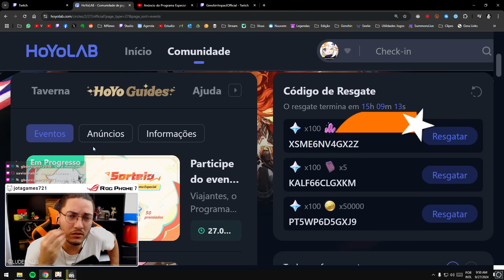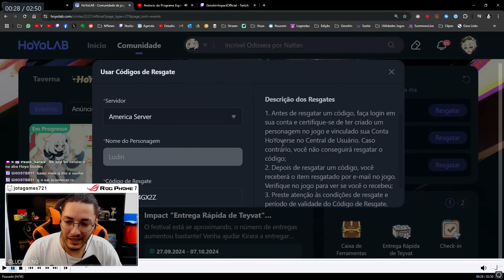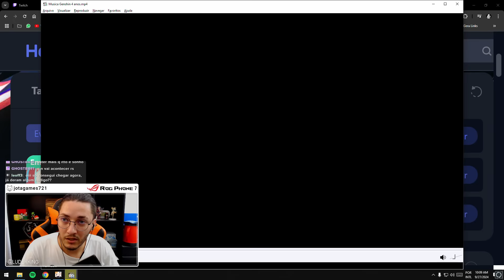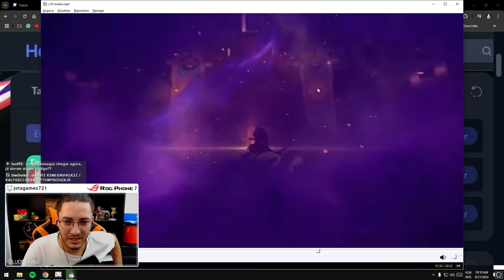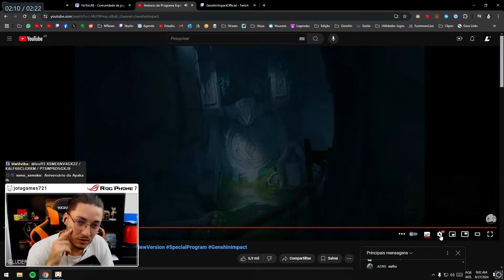HERÓI GRÁTIS, XILONEN MONSTRA, BANNER TOP, E +GEMAS! - Segredos da 5.1 | Genshin Impact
E o aniversário de 4 anos? kkkk (vai ter presentes sim mas n mostraram). A 5.1 vai dar personagem grátis, gemas extras por explorar o mapa de Natlan, novos banners com Xilonen, Nahida, Hu Tao e Chiori. Além de bons eventos e continuação da historia tendo mais da arconte Mavuika e Capitano!

Recarregue suas gemas com o link do Luder e receba o Dobro de gemas na primeira recarga que fizer no Genshin/Star Rail/ZZZ